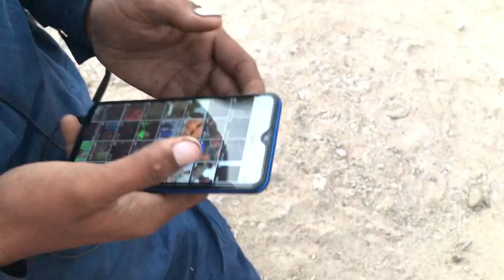Bike kharab ho Gaye 🥺